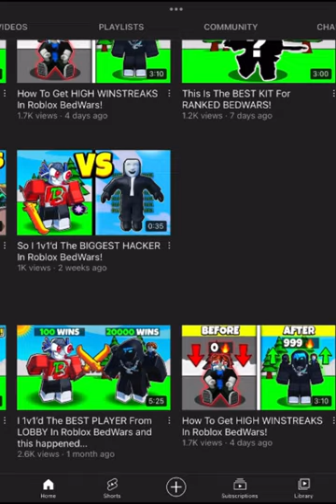I Found A Star Creator In My Lobby…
Also go sub to @WorldOfInternet.